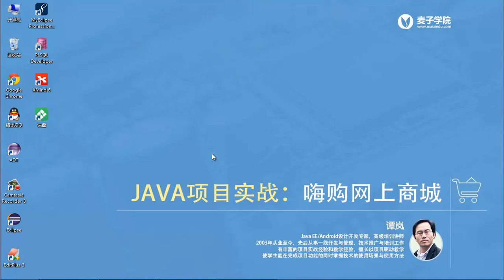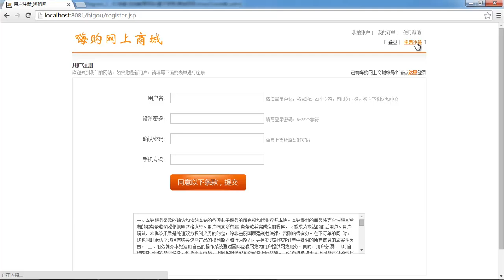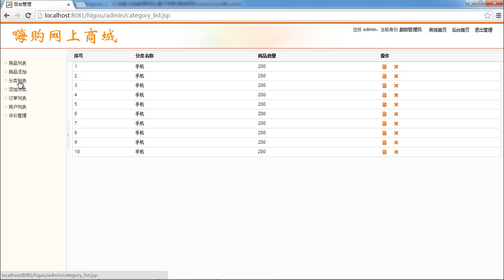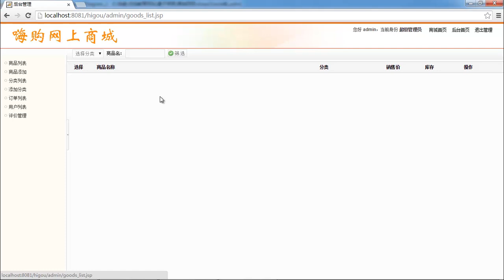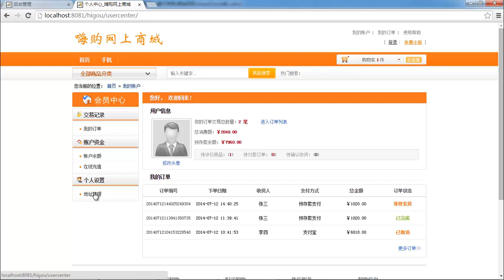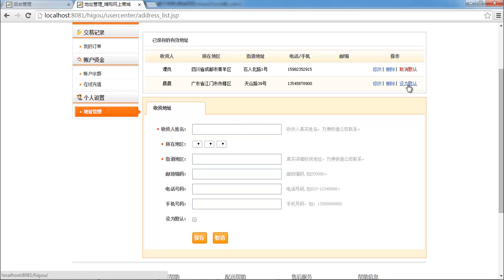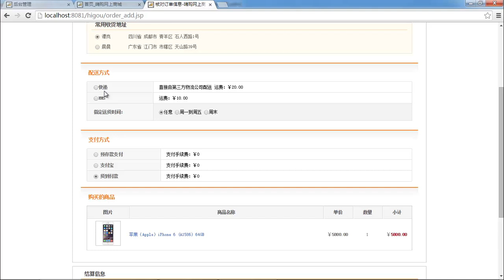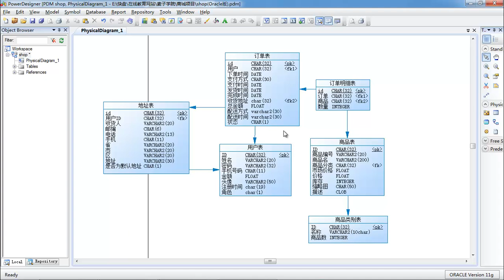JAVA项目实战 嗨购网上商城 3 数据库设计